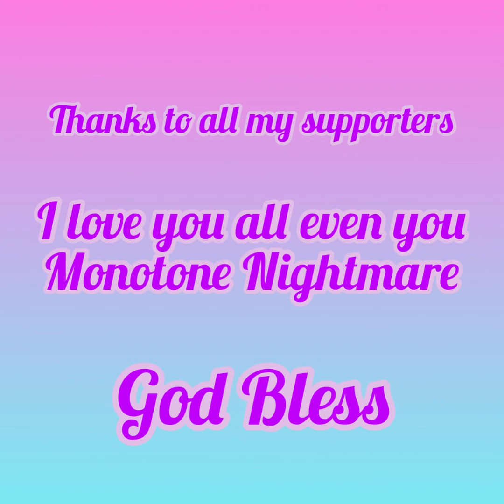Response Video to A Rude comment